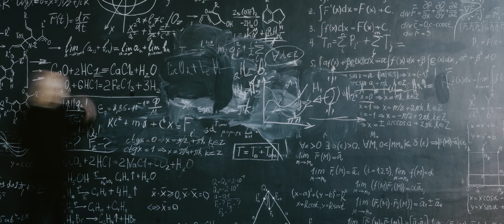c'è classe e Classe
Ecco il nuovo video di presentazione del nostro Istituto.
Parla di Noi: della nostra voglia di metterci in gioco e di rimboccarci le maniche, dei nostri punti di forza e delle possibilità per il futuro.